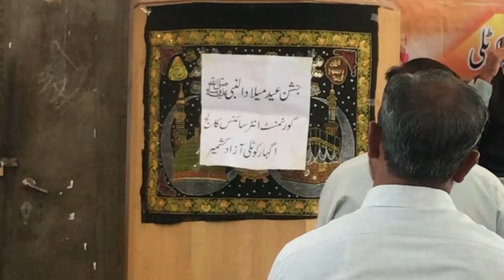First Speech Competition in Colleg|محفل میلاد | A&H vlogs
Speech competition between two friends must comment who is better